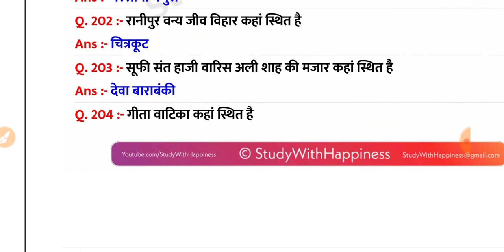उत्तर प्रदेश विशेष सामान्य ज्ञान भाग 17 | UP SPECIAL GK